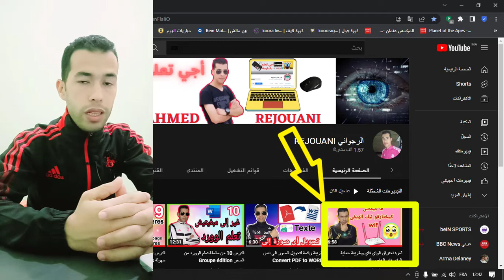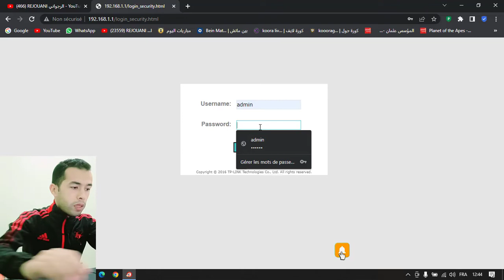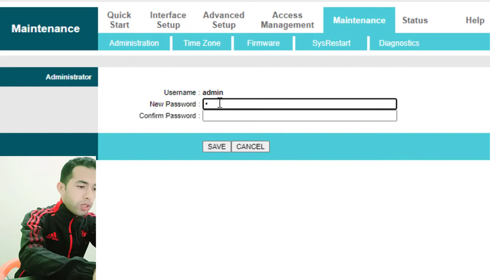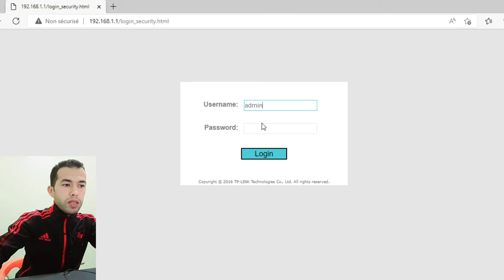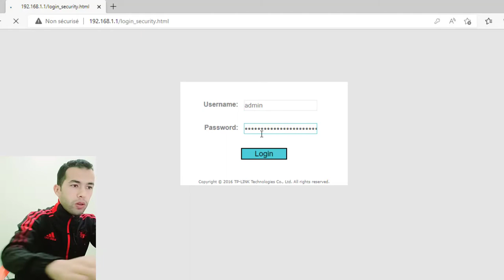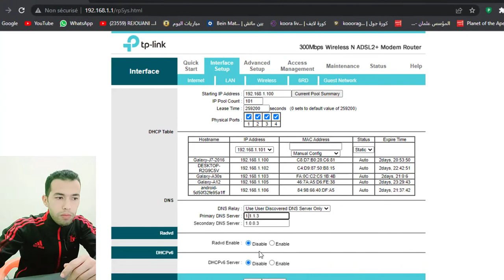كيف تقوم بايقاف المواقع المخلة بالحياء نهائا من جميع الاجهزة المرتبطة بالواي فاي الخاص بك